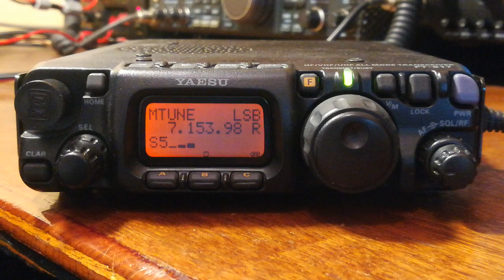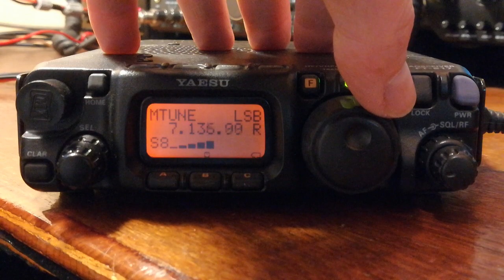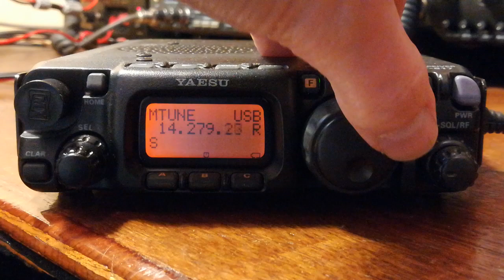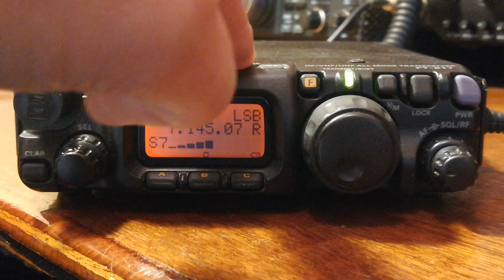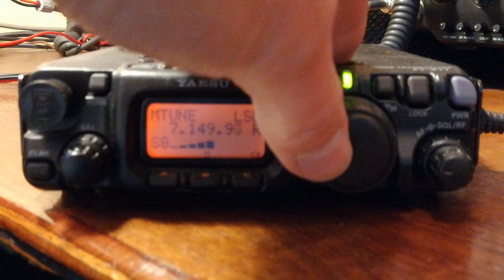Gw0wvl QSO with GB75peace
Working GB75PEACE " Pauline " ..I'm using the little  QRP Yaesu FT-817-ND again at almost 5 watts  output 😁